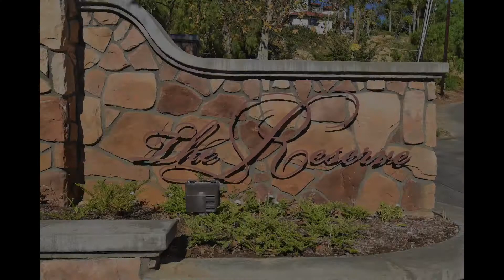1238 El Paseo Listing Video Official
Listing video for 1238 El Paseo, La Habra Heights, CA